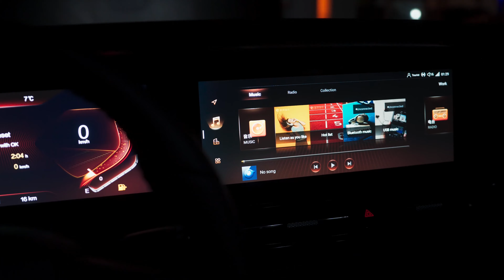Bestune T99 S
FAW avtomobillərinin Azərbaycandakı rəsmi distribütoru "Cahan Motors" şirkətidir.

Ətraflı:
- Babər pr. 21/99 "Cahan Motors"